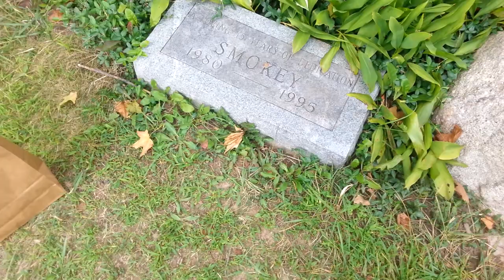Hesston Steam Show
the graves